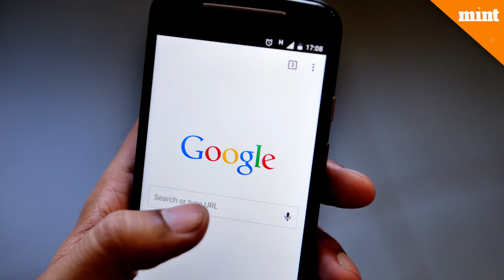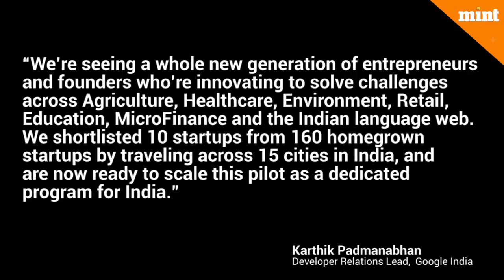Google to launch new India focused mentorship program for tech start-ups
Google’s new mentorship project will focus primarily on Indian start-up products that demonstrate expertise in artificial intelligence (AI) and machine learning (ML). The mentorship initiative named ‘Solve For India’ was initially launched in pilot mode in India last year along with participation from Google Developers’ Launchpad Accelerator team. Around 10 Indian tech startups working on products around Indic languages, healthcare, fintech, agritech and online content among others took part in its first boot camp hosted on April 26 in Bengaluru.